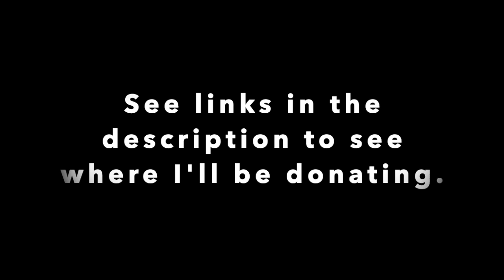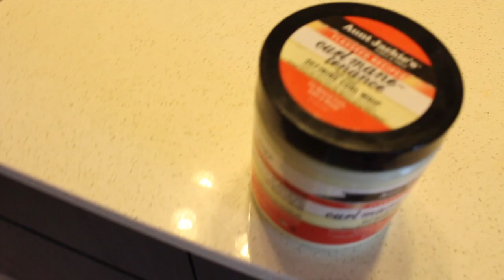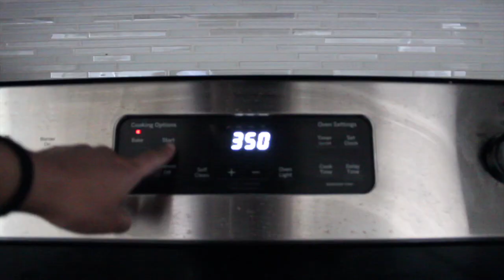FOMO Ruined My Mental Health in College | Life After College #2 - Adulting, Spending Time Alone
In this Life After College vlog, I realize the biggest mistake I made in college that was severely effecting my mental health & productivity.

If you guys have been watching my post grad journey in 2020, y'all know I've been learning some life-changing lessons & habits this year. From post grad depression, to finding a career after college, I've been sharing it all. In this video, I realize that my FOMO in college contributed to my anxiety greatly, and effected my ability to get work done. Learning to spend time alone this year is changing my life and is helping me do better at adulting!

By watching this video, you are contributing to some of the following Black Lives Matter funds. All Adsense revenue on my channel for the next 3 months will be distributed evenly to these funds. If you have any funds you'd like me to prioritize or add to this list, please let me know:

My College Degree is Useless | What I Wish I Knew Before Getting in Student Loan Debt

Book a 1 on 1 Call with Me for College & Career Planning

CAMERA GEAR -
Memory Card

I am a participant in the Amazon Services LLC Associates Program, an affiliate advertising program designed to provide a means for me to earn fees by linking to Amazon.com and affiliated sites. Thank you!